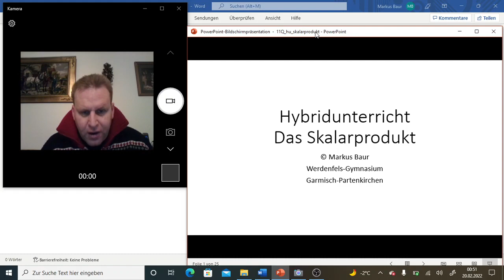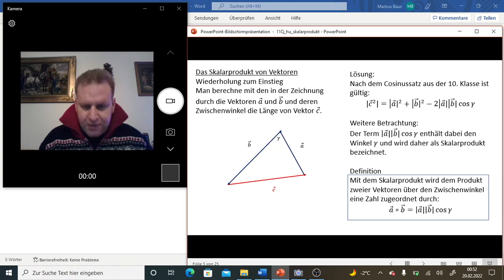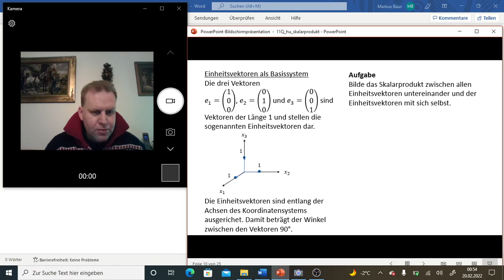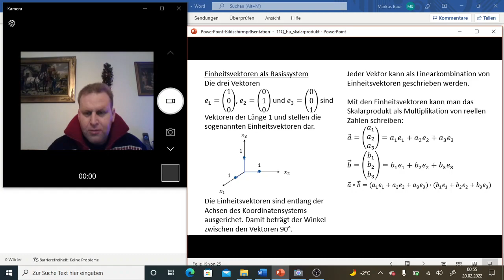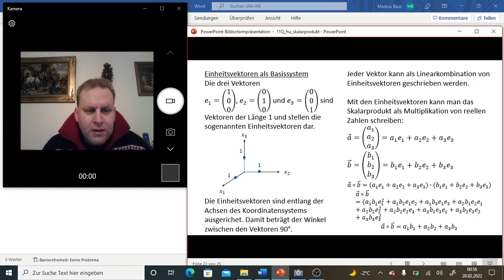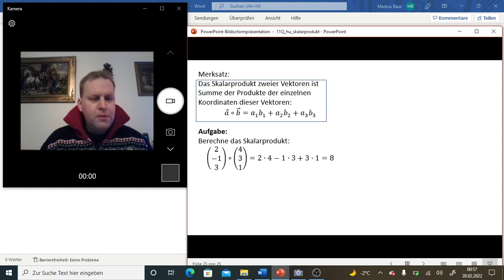Das Skalarprodukt eines Vektors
Das Skalarprodukt wird über den Cosinussatz eingeführt und definiert. Anschließend wird die allgemein bekannte Formel zur Berechnung des Skalarprodukt mit dem Konzeot der Einheitsvektoren dargestellt und begründet.